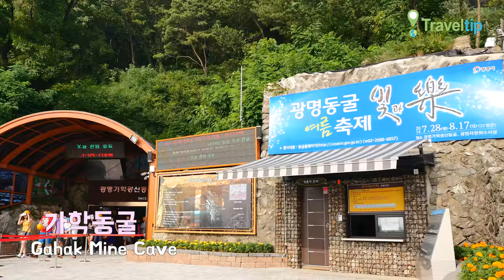가학동굴 Gahak Mine Cave